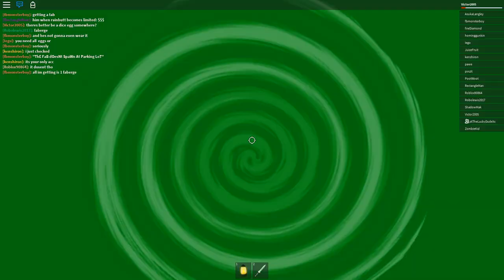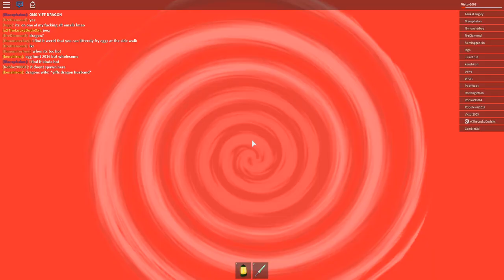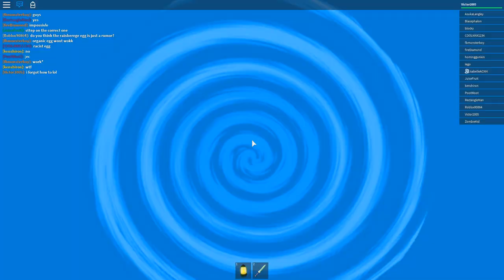Playing Finobe: Egg hunt 2016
After the Egg hunt 2016 event is gone in roblox IT RETURNS IN FINOBE!

After when I collect all the eggs, I'm waiting for the dominus to spawn!